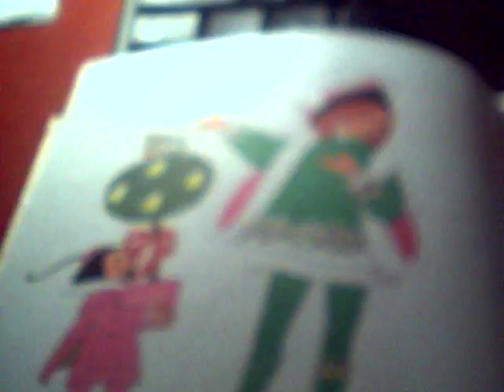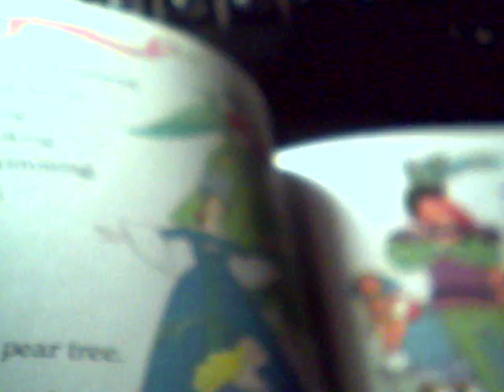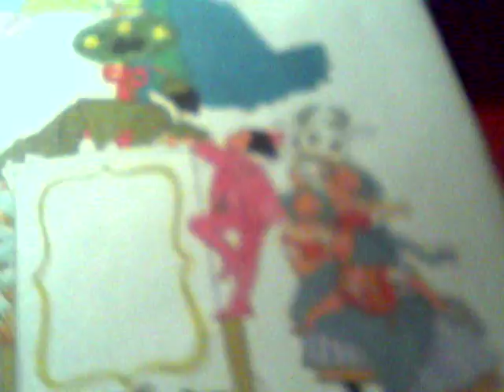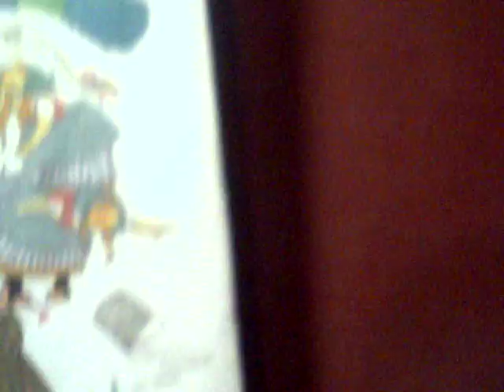The twelve day of Christmas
Chirstmas Carrol.Villancico